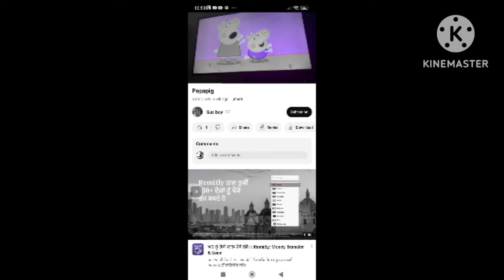Pepapig In Animal Safari Major